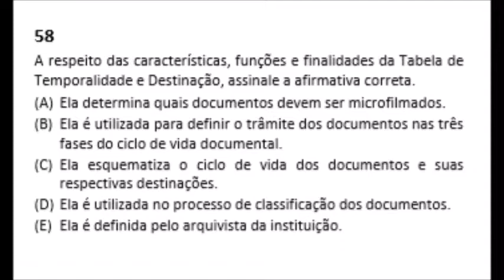Resposta da Questão 58 da Prova da ALBA Conhecimentos Específicos Concurso